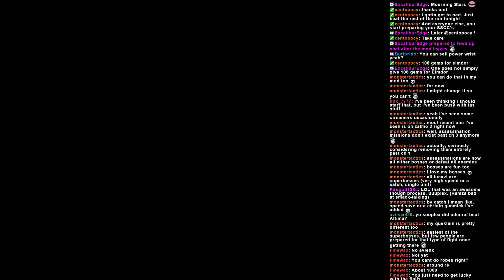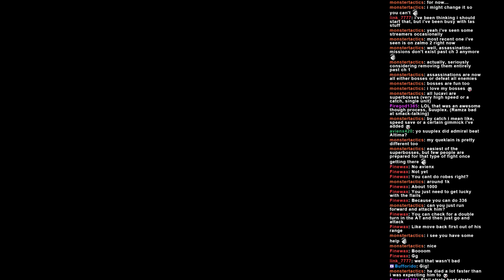Ninja SSCC - Inside Riovanes Castle (Wiegraf / Velius)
Ninja SSCC - FLAIL STRATS.  Thats pretty much it, equip flails and roll the dice during the midcharge.  Velius dead before he gets to act.